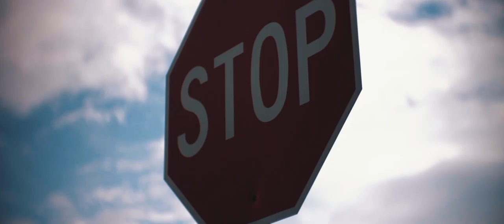Just Browsing (HD)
Shot handheld on the EOS M (no magic lantern) with a cheap CCTV lens . Used the out of the box 1080p video at 30 FPS setting (with Cinestyle profile).

I really like how it gives a vintage handheld film camera look with the soft focus and the subtle vignetting.

Lens: Fujian CCTV 35mm / f1.8 (c-mount)

Edited and colorgraded in Da Vinci Resolve